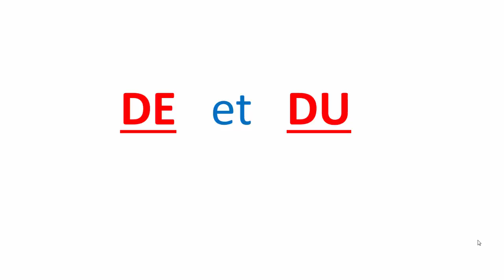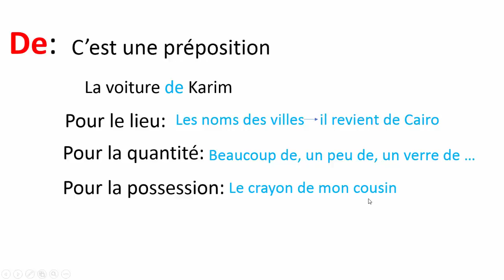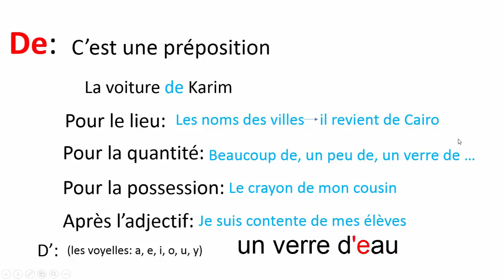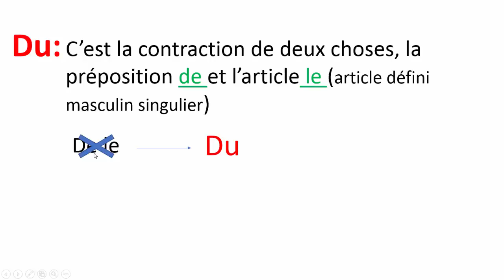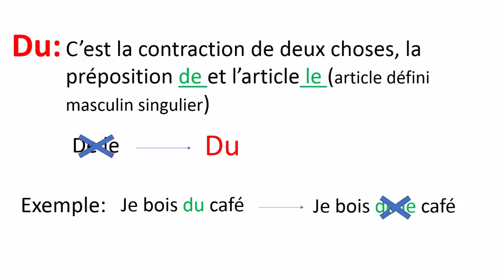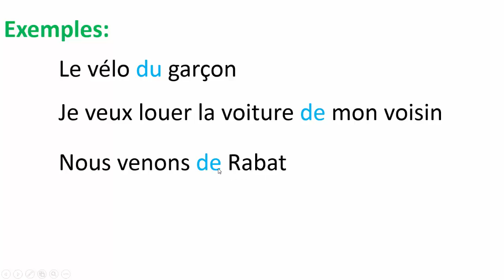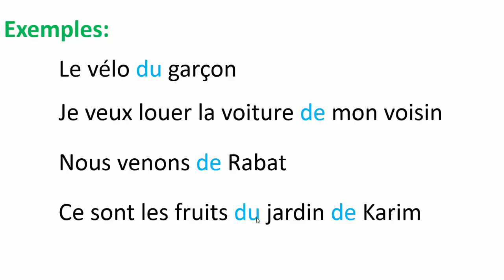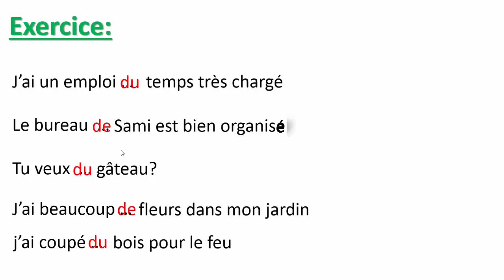Grammaire: De et du Leçon et Exercice--- تعلم الفرنسية